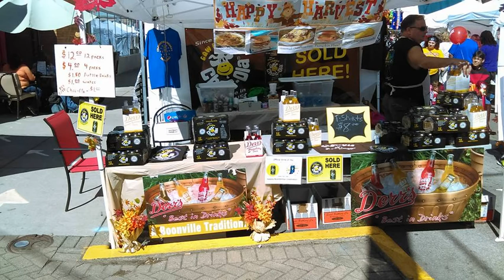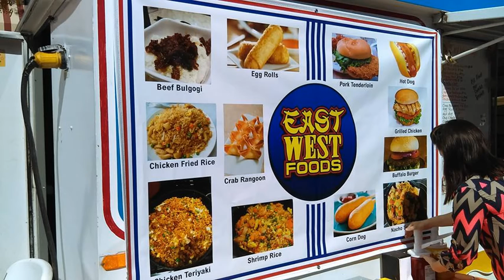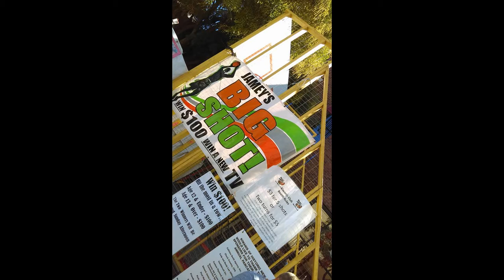My Edited Video